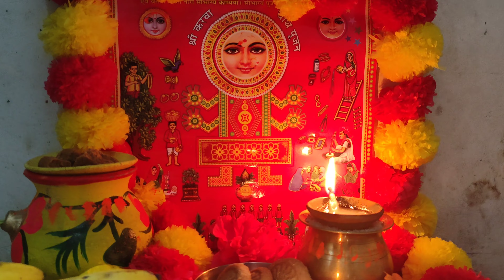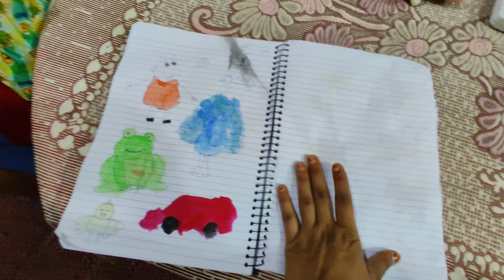My 5th Karwachauth ♥️| House cleaning for Diwali| Household chores| Daily life| Vlog #85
Karwachauth celebration with family
How to celebrate Karwachauth
Karwachauth pujan
Karwachauth puja
5th Karwachauth celebration
Celebration with family
How to wash the curtain at home
How to wash the curtains in the washing machine
Easy way to wash curtains
Household chores
Diwali preparation
Diwali ki saf safai kaise kare
Home cleaning for Diwali
Hindus festival
Diwali 2023 preparation
Diwali 2023
Mother in law humour
Bonding with daughter in law and mother in law
Bonding with in laws
Family blessing
Life after kids
Mother of two kids
Mother vlogger
best YouTube channel for kids
peekaboo YouTube channel
Daily vlogging
household chores
Vlogs
Family Vlogs
House cleaning
Daily life update

 My 5th Karwachauth celebration 🫶💞| House cleaning for Diwali| Fun with family| Daily life| Vlog #83